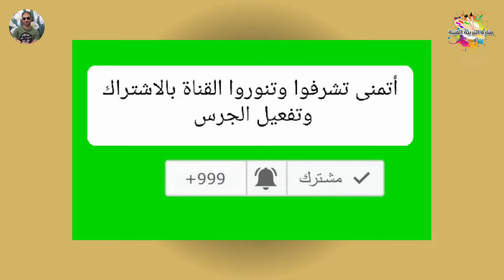قصة وطن الصف الثالث الابتدائي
قصة وطن للصف الثالث الابتدائي وطريقة  رسم لوحة تعبر عن إنجازات الوطن وحب الوطن